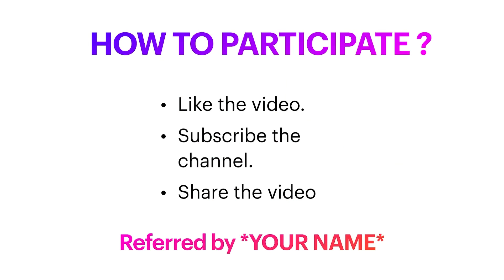GIVEAWAY !!! Lenovo Yoga Smart Tab Giveaway on crossing 30,000+ views on Youtube Sponsored by Lenovo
Hello everyone,
Me and Lenovo have brought this giveaway of Lenovo Yoga Smart Tab for you.
DO PARTICIPATE